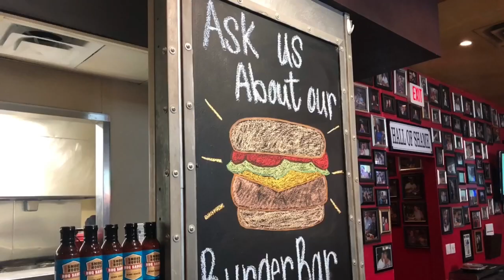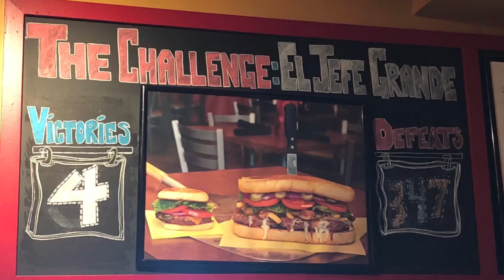Kenny’s Burger Joint Frisco Texas | I’d Eat That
Join Cory and John as they travel to Frisco, Texas to eat at Kenny’s Burger Joint located at 1377 Legacy Dr, Unit 120 Frisco, TX  75034

Learn about their dining experience.  Have you have been to Kenny’s Burger Joint?  If you have a restaurant they should try, please leave the name in the comments.